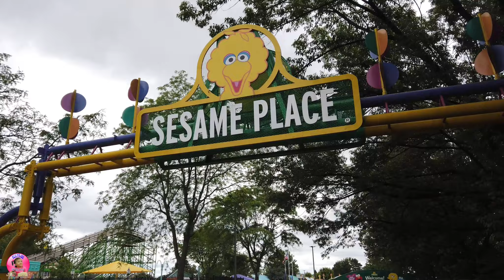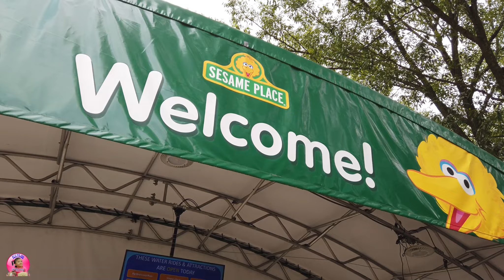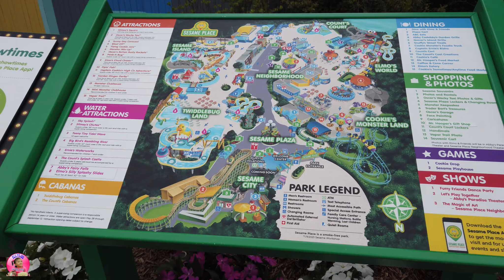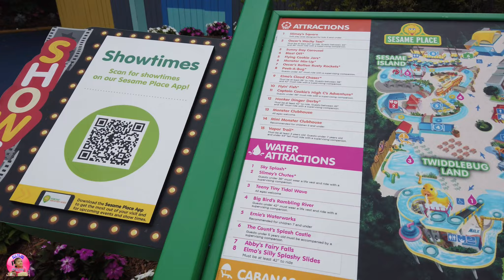[VLOG43]-BÉ THAM QUAN SESAME PLACE -CÁI KẾT KHÔNG CHỊU CHƠI GÌ HẾT